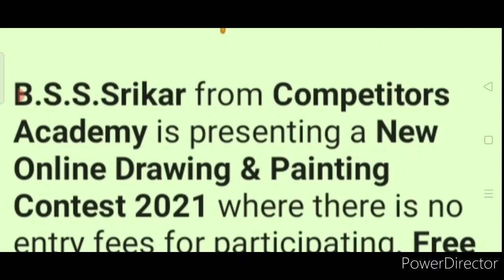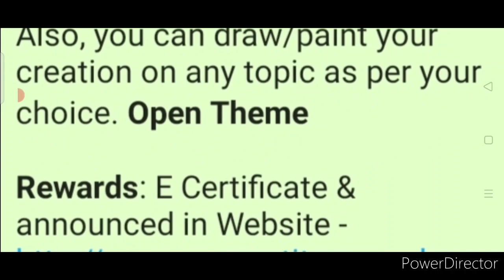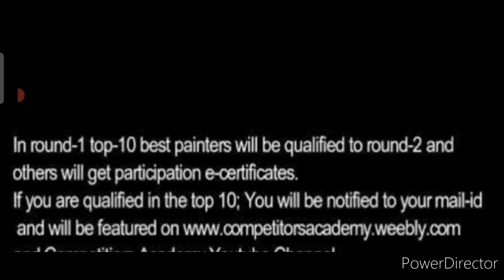Free Online Drawing & Painting Contest 2021/ Must Take Part